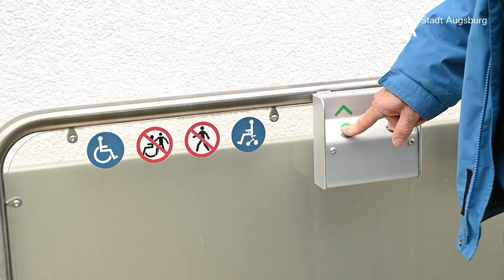Wohnungsanpassung im Alter und mit Behinderung | Beratungsangebot der Stadt Augsburg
So lange wie möglich und so gut wie möglich in den eigenen vier Wänden wohnen. Dabei unterstützt die Wohnungsanpassung der Fachstelle Seniorenarbeit.

Das kostenlose Angebot richtet sich insbesondere an Seniorinnen und Senioren und Menschen mit Behinderungen sowie deren Angehörige.

Das Beratungsangebot:
🏠 Hausbesuche nach Terminvereinbarung
🏠 Erkennen und Beseitigen von Hindernisse und Gefahrenquellen
🏠 Beratung zu baulichen Anpassungsmaßnahmen und zu technischen Hilfsmitteln für den Alltag
🏠 Informationen über Fördermöglichkeiten
🏠 Hilfe bei der Antragstellung

▬▬ Weitere Videos  ▬▬▬▬▬▬▬▬▬▬▬

▬▬ Social Media ▬▬▬▬▬▬▬▬▬▬▬▬▬▬